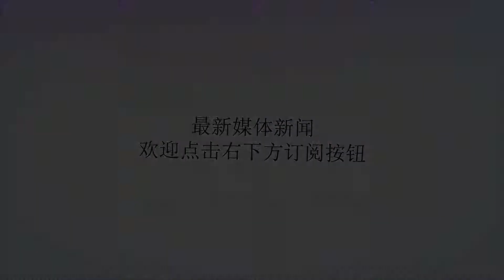他是不是值得我一生去陪伴？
谢谢！情感#婚姻管理#感情#情感天地 之前收到很多姑娘的留言，想要问自己的伴侣是不是值得自己一辈子去守护，去陪伴，其实姑娘们，要看一个男人是不是值得，你就要看是怎么对待你的，是不是真的动情，真的无条件对你好！想要看他值不值得你一生去陪伴，你要看他跟你的相处是怎样的，看他有没有给你付出他的时间，以你为第一位！其实如果一个男人，愿意为你推掉其他，来陪伴着你，来把时间都给你，肯定是为你动情了，你也能感受到浓浓的爱，当然也要注意姑娘，在一段感情中你们还是有你们的生活，不要把所有的时间空间都给你们，也要留一些给你们的工作你们的其他，如果感情没有独立的空间还有自由，那么早晚你们是会感到束缚的！但如果他愿意给你时间的陪伴，肯定是他爱你的表现，再者除了陪伴，你要看他跟你的相处态度是怎样，如果什么事都不肯让你，或者在遇到一些事上都是很没耐心，那么姑娘，可能你要知道，没耐心也就是不那么在乎的表现！如果在面对你的一些小任性，一些小脾气，一些小模糊，他没有不耐烦，而是对你很有耐心，也能包容你的这些小缺点，那么姑娘们，他是很爱你的表现！在你们以后的生活相处中，如果他能一直保持这样，我想他是值得你用一生去陪伴守护的伴侣！